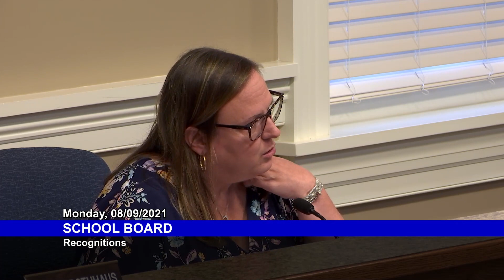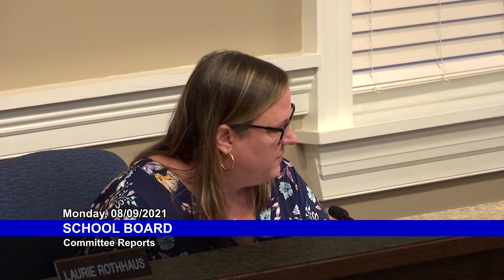School Board: August 9, 2021